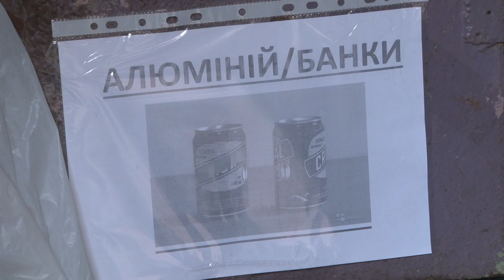У Дніпрі мешканці ОСББ Сокіл 1-3 організували сортування сміття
У Дніпрі мешканці одного із будинків організували сортування сміття. Ініціативна група учасників ОСББ Сокіл 1-3 декілька разів на тиждень приймає сміття у всіх охочих. Надалі його будуть вивозити, а зароблені гроші підуть на потреби дому.